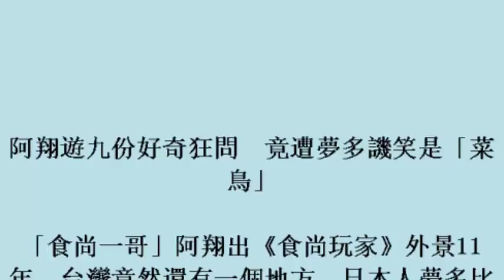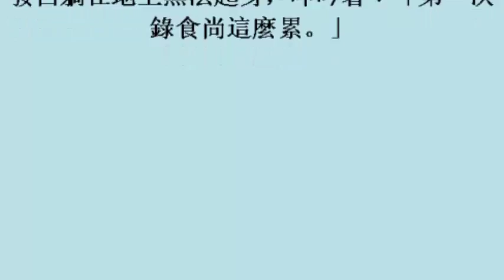阿翔遊九份好奇狂問 竟遭夢多譏笑是「菜鳥」 19october2017)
阿翔遊九份好奇狂問　竟遭夢多譏笑是「菜鳥」